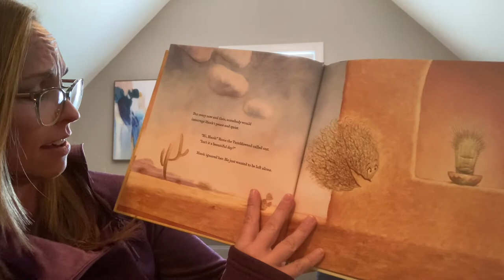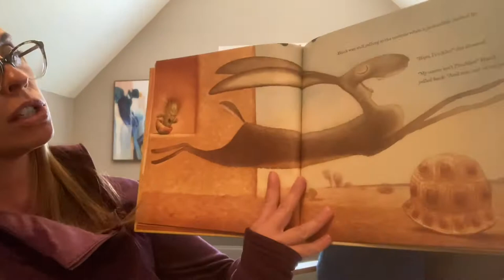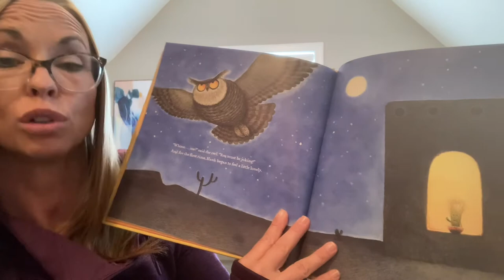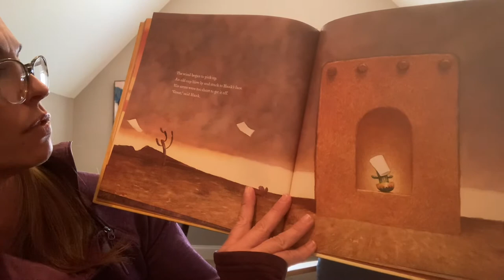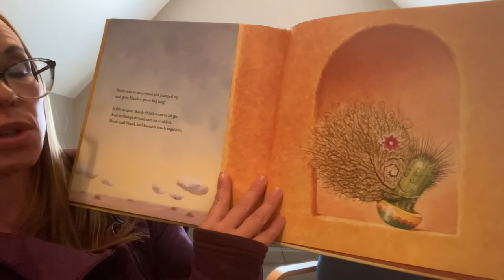Nobody Hugs a Cactus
Children's book about feeling prickly, grumpy, and wanting to be alone--even when friends are excited to see you. A cactus finds out that being alone can be lonely and asks others for a hug. When he finds himself in trouble and a friend comes to help him, he wants to say thank you. He ends up stuck in a situation he really loves.